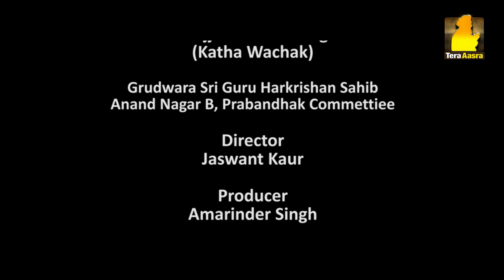Gurbani Santhiya | Ang 581 (Part 1) | Ep - 722 | Tera Aasra Channel